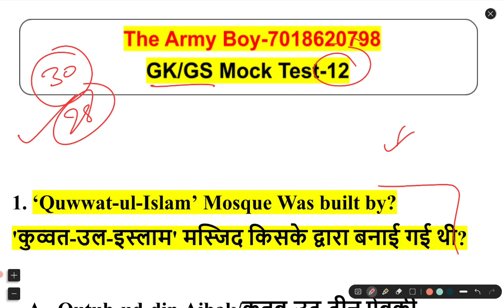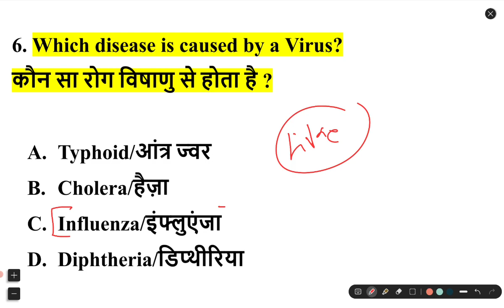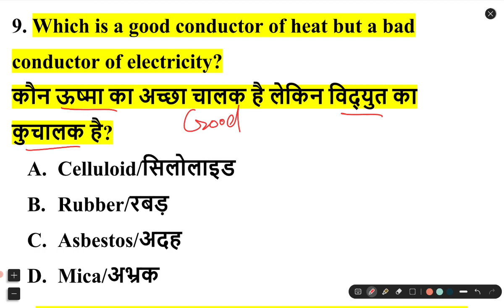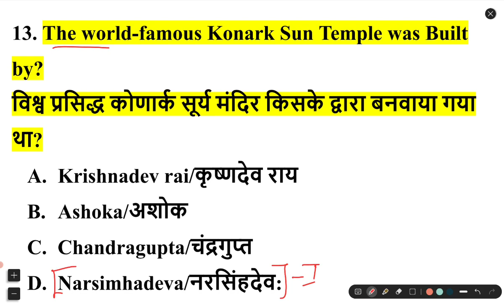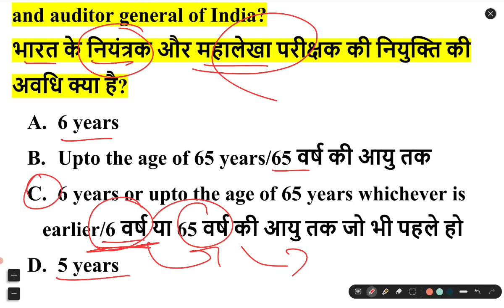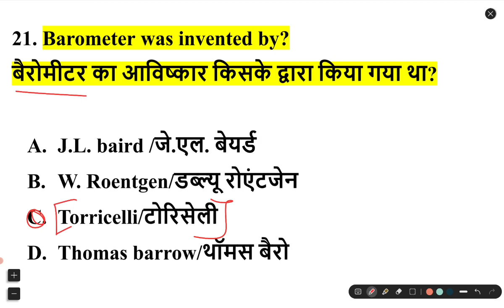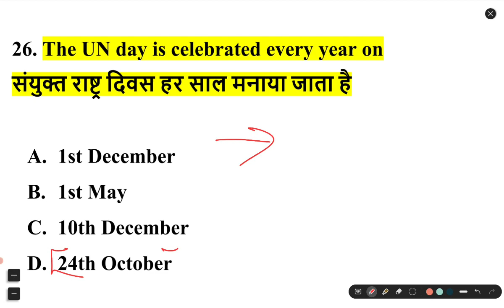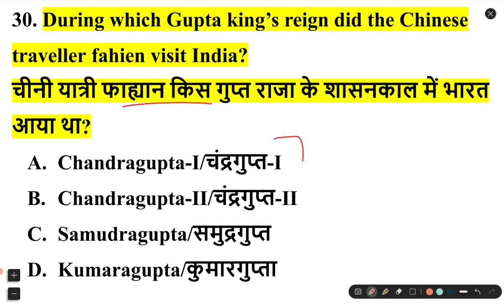Army gd gk 2022/Army GD Gk Question 2022/Army GD Question 2022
Army gk/gs Mock test-12/Army GD Gk Question 2022/Army GD Question 2022